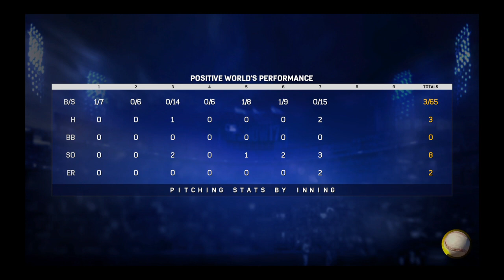MLB The Show 17 Pitcher PS4 Walkthrough Part 31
Welcome to MLB The Show 17 Pitcher. Hope you guys enjoy watching this walkthrough!